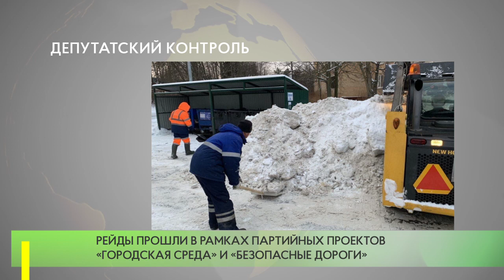Депутатский контроль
Активисты одинцовского отделения партии «Единая Россия» проверили качество уборки от снега нескольких дворовых территорий в микрорайоне Новая Трехгорка и поселке Барвиха.